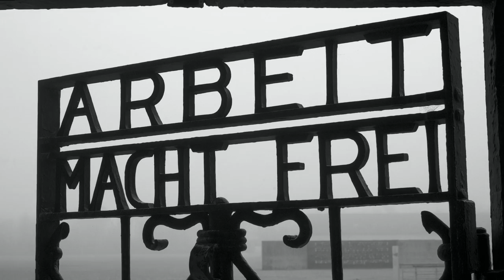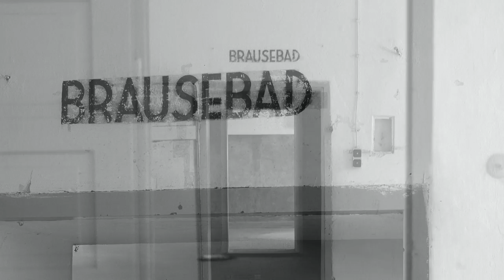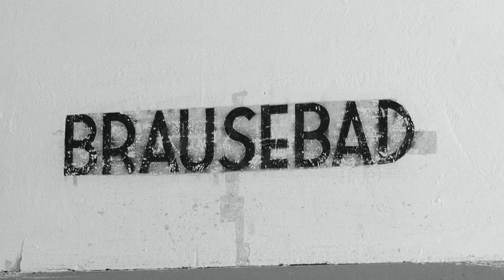80 Jahre Konzentrationslager Dachau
Kleines Gedenken an den 80igsten Jahrestag der Eröffnung des ersten Konzentrationslagers auf deutschem Boden.

Impressions of the concentration camp memorial site in Dachau.